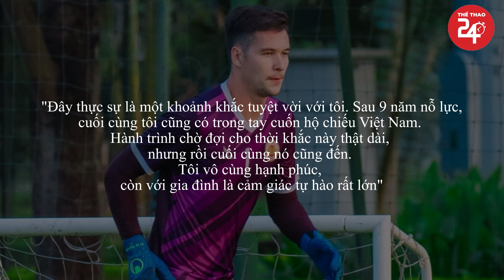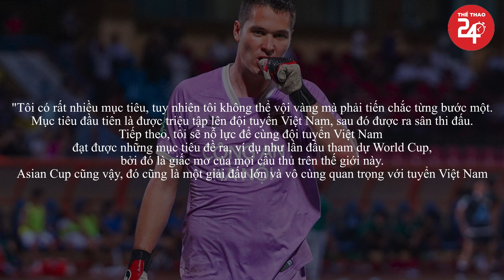Filip Nguyễn “Bố Tôi òa khóc khi biết con trai xin thành công quốc tịch Việt Nam”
messi, beckham, lionel messi, m10, inter miami, argentina, ronaldo, bóng đá, tin tức, chuyển nhượng

Timeless by Roa
/ roa_music1031